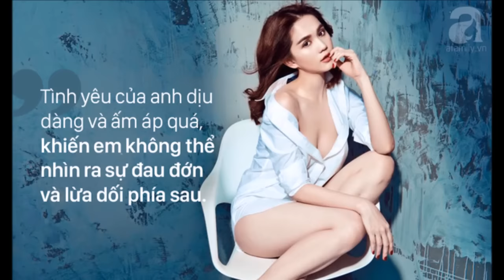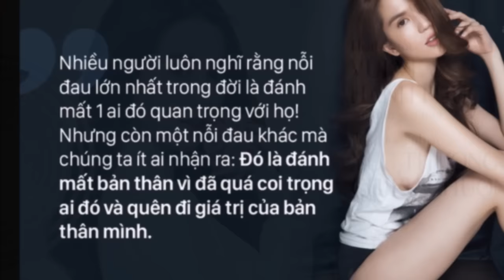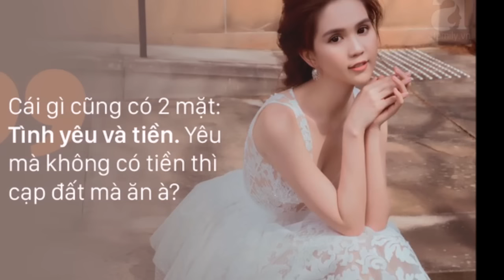Đại Gia 72 Tuổi Hoàng Kiều: Tài Sản 3,8 Tỉ USD Đã Chinh Phục Được Trái Tim Ngọc Trinh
Chân dung tỷ phú USD 72 tuổi được cho là bạn trai Ngọc Trinh
Tỷ phú 72 tuổi Hoàng Kiều - được biết đến là một trong những doanh nhân châu Á giàu có nhất thế giới. Ông khá kín tiếng về đời tư.
Thông tin Ngọc Trinh đang trong giai đoạn hẹn hò tỷ phú Hoàng Kiều được bạn bè cô chia sẻ với truyền thông. Với nhiều người, đây là thông tin gây sốc vì doanh nhân gốc Việt hơn kiều nữ Vòng eo 56 đến 45 tuổi. Hơn thế, ông còn được biết đến là doanh nhân người Việt giàu nhất thế giới.
Tỷ phú làm giàu từ hai bàn tay trắng
Ông Hoàng Kiều sinh năm 1944 tại Quảng Trị (Việt Nam) và hiện sinh sống ở Los Angeles (Mỹ). Thống kê Forbes đến ngày 12/12/2016 cho hay tỷ phú 72 tuổi hiện nắm giữ khối tài sản ước tính 2,9 tỷ USD. Ông xếp thứ 214 trong Top 400 tỷ phú giàu nhất thế giới do Forbes công bố.
Ông Hoàng Kiều được coi là 'hiện tượng' trong giới tỷ phú thế giới. Sinh ra ở ngôi làng nghèo tại Bích Khê, Quảng Trị, Hoàng Kiều có tuổi thơ cơ cực. Khi chuyển lên Sài Gòn sống cùng chú, ông theo học ngành kỹ thuật tại một trường đại học.
Hoàng Kiều chuyển sang Mỹ với gia đình ở tuổi ngoài 30. Thời gian đầu nơi đất khách, ông từng là nhân viên của Abbott Laborratories với mức thù lao 1,25 USD/giờ. Nhờ khả năng nhanh nhạy và tài quản lý, ông được thăng cấp tại Abbott.
Năm 1980, ông tự thành lập công ty RAAS và sau đó là Shanghai RAAS Blood Products vào năm 1992 - hoạt động trong lĩnh vực sản xuất huyết tương y tế. Ông là Phó chủ tịch Shanghai RAAS Blood Products, nắm giữ 37% cổ phần công ty này.
Công ty Shanghai RAAS hợp tác với Shanghai Blood Center, được niêm yết trên sàn chứng khoán Thâm Quyến, Trung Quốc. Công ty này cũng thuộc Top 30 công ty sáng tạo thế giới, top 200 doanh nghiệp có doanh thu dưới 1 tỷ USD.
Năm 2014, ông tham gia vào lĩnh vực sản xuất rượu vang bằng cách mua lại hãng rượu Michael Mondavi Family. Năm 2015, giới tài chính xôn xao khi Hoàng Kiều bỏ ra 33 triệu USD mua lại villa Hummingbird Nest Ranch, vùng ngoại ô Los Angeles. Ông dự định xây dựng trung tâm chăm sóc sức khỏe tại đây.
Tuy nhiên, khi nói về độ giàu có của bản thân, doanh nhân tuổi 72 khá khiêm nhường: 'Đừng nói về cổ phiếu và tiền của tôi. Hôm nay tôi là tỷ phú chưa chắc mai vẫn là tỷ phú'.
Đời tư kín tiếng, vợ đẹp và 5 người con thành đạt
Không khó để tìm kiếm những thông tin liên quan đến tài sản của ông Hoàng Kiều. Nhưng đời tư của ông là sự bí ẩn với truyền thông.
Tỷ phú gốc Việt từng kết hôn và có 5 người con. Ông ít chia sẻ về gia đình nhưng người quen với ông cho biết cả 5 người con Hoàng Kiều đều thành công về đường kinh doanh tại Mỹ.
Hồi năm 2014, khi có mặt tại buổi tiệc khai trương Kieu Hoang Winery cùng 300 vị khách mời, ông xuất hiện bên nữ diễn viên Lý Băng Băng và một phụ nữ xinh đẹp. Tờ Napavalley tiết lộ cô gái trẻ xinh đẹp chính là vợ Hoàng Kiều. Cô đã ở bên ông trong nhiều hoạt động kinh doanh.
Ngoài công việc, Hoàng Kiều được nhắc đến nhiều bên cạnh các cuộc thi hoa hậu. Năm 2010, ông từng nuôi ý định mang cuộc thi Hoa hậu Thế giới về Việt Nam. Tuy nhiên, ý định này của ông đã không thể thành công. Cùng lúc, ông vướng vào bê bối 'quỵt' tiền đất tại địa điểm dự định tổ chức cuộc thi ở Tiền Giang.
Kể từ đó, Hoàng Kiều gần như biến mất khỏi giới đầu tư tại Việt Nam.